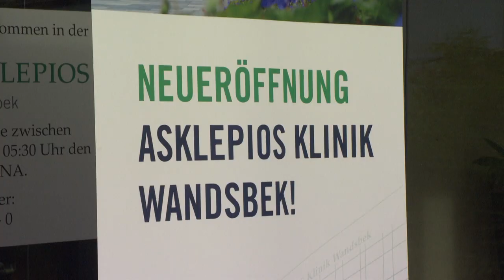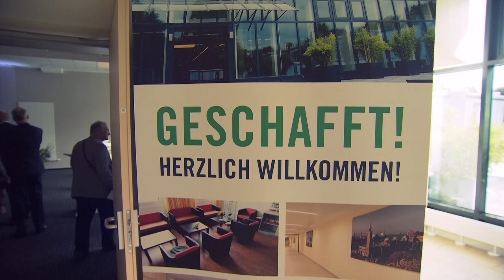Neueröffnung Asklepios Klinik Wandsbek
8 Jahre hat der Umbau und die Modernisierung der Asklepios Klinik Wandsbek gedauert und rund 160 Millionen Euro wurden investiert.  Jetzt wurde die alteingesessene Klinik von Hamburgs Ersten Bürgermeister Dr. Peter Tschentscher symbolisch eröffnet und die Neuerungen präsentiert.